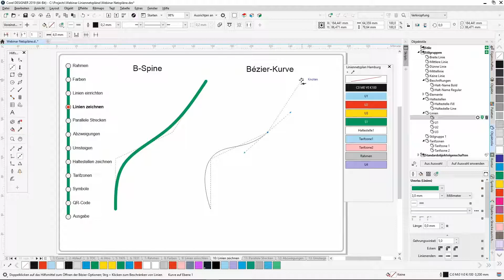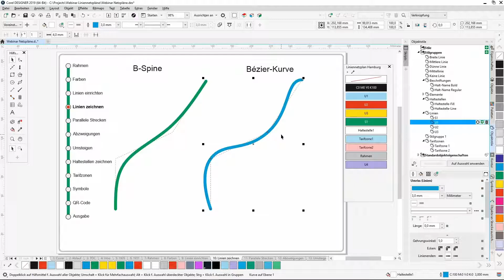Netzpläne erstellen mit CorelDRAW 2019: Linienobjekte zeichnen (Teil 4)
CorelDRAW 2019 bietet als vielseitiges und umfangreiches Grafikprogramm eine unerschöpfliche Auswahl an Anwendungsmöglichkeiten. In dieser Reihe an Tutorials zeigt Webinarleiter Christian Schmähl, wie Sie Liniennetzpläne erstellen können. Diese können dann im Bereich des öffentlichen Nahverkehrs Einsatz finden. Der Workshop wird mit Corel Designer, einem Bestandteil der Technical Suite gezeigt, fast alles kann aber 1:1 auch mit der Graphics Suite durchgeführt werden.

Die Linienführung ist der entscheidende Punkt für Visualisierung eines Netzplanes. In diesem Video lernen Sie, wie Sie diese Pläne umsetzen können und für ein übersichtliches und visuell ansprechendes Ergebnis sorgen. Ein entscheidender Aspekt, der zu einem besseren Verständnis des Netzplanes sorgt, ist die stark reduzierte Geometrie in solchen Plänen. Um solche besonders gefälligen Kurven und Linien zu erzeugen bieten sich in CorelDRAW zwei Werkzeuge besonders an: der B-Spline und die Bézier Kurve.

Beim B-Spline erstellen Sie mit dem ersten Klick einen Ausgangspunkt. Mit dem zweiten Klick wird der erste Knotenpunkt gesetzt. Von dort aus wird die Linie bereits durch Bewegen der Maus so visualisiert, wie sie durch den nächsten Klick aussehen würde. Durch Betätigen der Return Taste wird der Eingabeprozess beendet und die Kurve wird abgeschlossen. Nun kann das Objekt ganz einfach markiert werden und mit einem gewünschten Objektstil überschrieben werden. So stellen Sie die Attribute, die Sie vorher festgelegt hatten mit einem Klick einer neuen Linie zu.

Als eine ebenfalls sehr gut geeignete Alternative bietet sich die Bézier Kurve an. Mit diesem Werkzeug können Sie zum einen durch einfaches Klicken einen Punkt mit dem nächsten Verbinden, ohne, dass dabei eine Kurve erzeugt wird. Wenn Sie jedoch mit gedrückter Maustaste den Ankerpunkt bewegen, ziehen Sie eine Hantel aus dem Ankerpunkt, welcher aus der Linie eine Kurve macht. Diese folgt einer bestimmten mathematischen Angleichungsformel.

Beide Werkzeuge bieten sich für diesen Einsatz an, je nach konkretem Anwendungsfall und Vorlieben für ein bestimmtes Werkzeug.